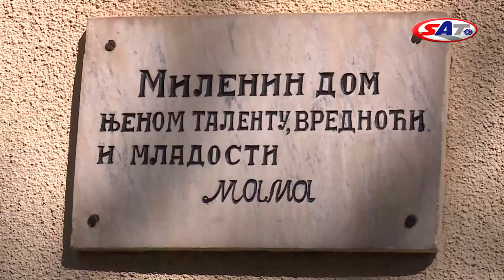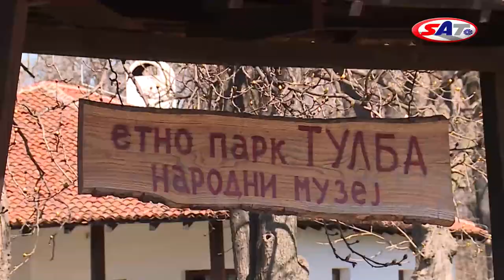U poseti Požarevcu – SAT TV Show 26.04.2015.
Kada neki grad ima povoljan geografski položaj, pola turističkog posla je obavljeno, a  Požarevac je na petnaestak kilometara od Koridora 10, pa je do njega lako doći.  Grad su u novijoj istoriji proslavili slikarka Milena Pavlović Barili i Ljubičevske konjičke igre, a pre tri veka u njemu je potpisan mir koji je umnogome promenio sliku Evrope.
Na ulasku u Požarevac nalazi se i Ergela konja Ljubičevo, a sa željom da se uzgojem najboljih rasa konja unapredi konjarstvo u tadašnjoj Srbiji, je 1860. godine osnovao Miloš Obrenović. Emitovano 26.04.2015.